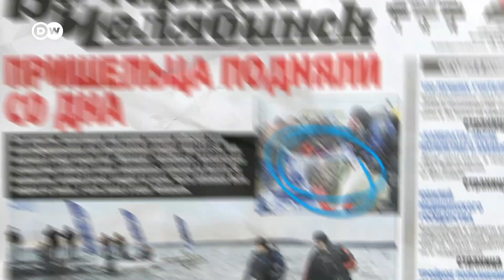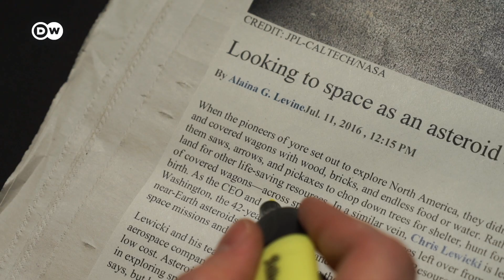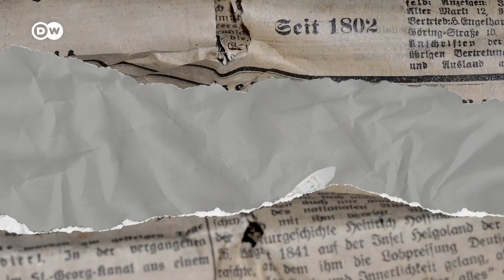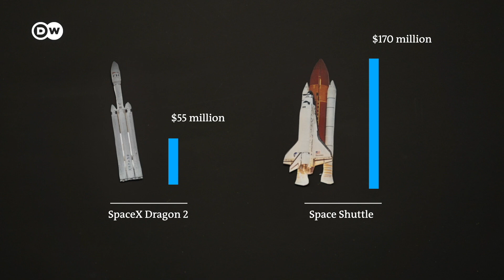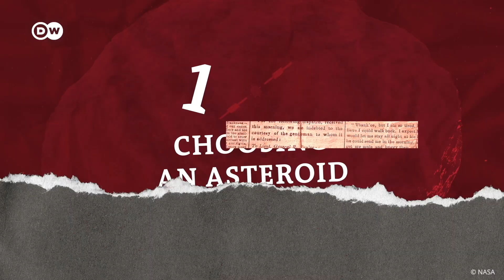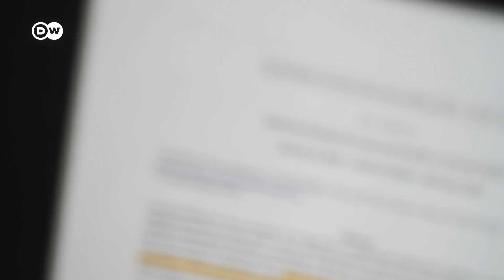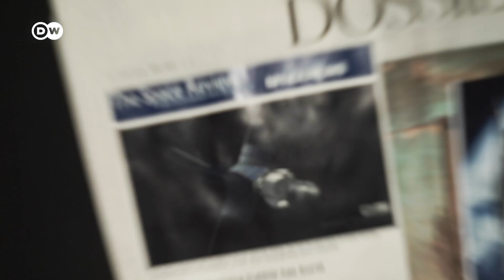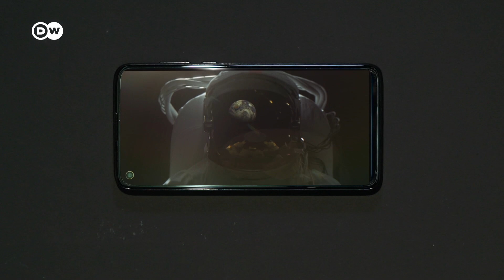Asteroidகளை ஒரு சுரங்கங்களாக மாற்றும் பிரம்மாண்ட திட்டம்; இது சாத்தியமா? | DW Tamil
பூமியில் உள்ள உயிர்களுக்கு சிறுகோள்கள் ஆபத்தானவை. அவை நம் பூமி மீது மோதினால் நாம் அழிவை கூட சந்திக்க நேரலாம். ஆனால், ஒருசிலர் சிறுகோள்களை ஒரு பொன்னான வாய்ப்பாக பார்க்கிறார்கள்! அவற்றை சுரங்கங்களாக மாற்ற நினைக்கிறார்கள். இதனால் பூமியையும் நாம் பாதுகாக்கலாம் என்கிறார்கள்.